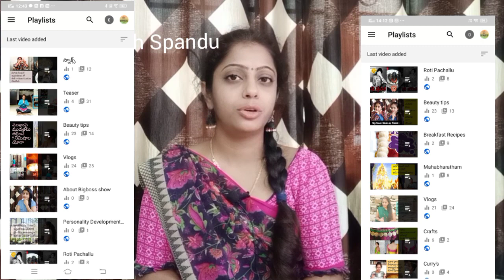Time management part-2||How to prepare TO DO LIST||Be better than yesterday||simply with Spandu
Hi Friends-Here I'm sharing my productive TO DO LIST and I explained how to prepare TO DO LIST and many tips for time management. This video is the second part of Time management.

Thanks,
Spandana